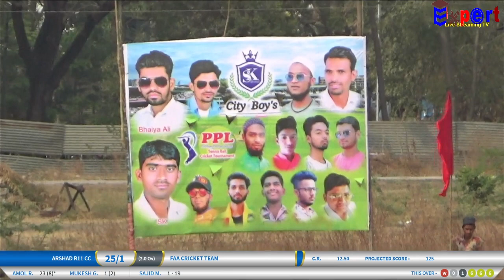PPL ( PARBHANI PREMIER LEAGUE) DAY 3